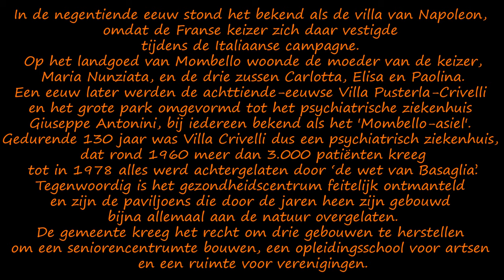Manicomio di Mombello - Verlaten ziekenhuis en woning van Napoleon.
! Subtitles available !
( ook Nederlandse ondertitels )
Bezocht op zondag 21 juli 2019.
Urbex Italy 2019

Nederlands:

Hoi kijkers, in deze aflevering bezoeken we een verlaten ziekenhuis complex dat ooit nog van Napoleon geweest is. Geniet ervan!

English:

Hi viewers, in this episode we visit an abandoned hospital complex that once belonged to Napoleon. Enjoy it!

Francais:

Bonjour téléspectateurs, dans cet épisode, nous visitons un complexe hospitalier abandonné ayant appartenu à Napoléon. Profitez-en!

Deutsch:

Hallo Zuschauer, in dieser Folge besuchen wir einen verlassenen Krankenhauskomplex, der einst Napoleon gehörte. Genieße es!

Italiano:

Ciao spettatori, in questo episodio visitiamo un complesso ospedaliero abbandonato che un tempo apparteneva a Napoleone. Divertiti!